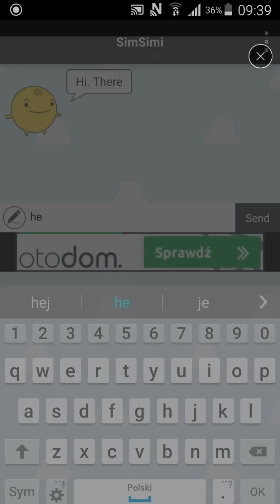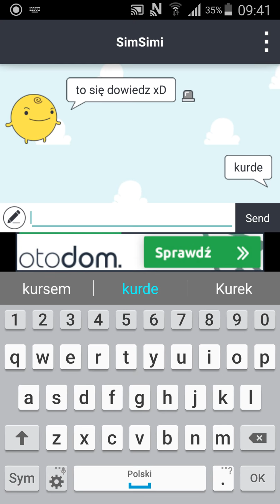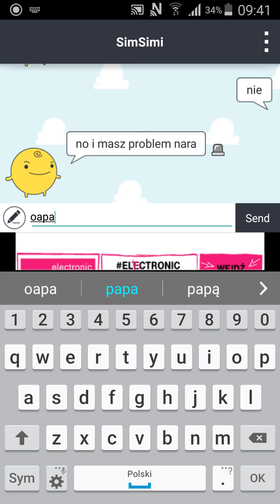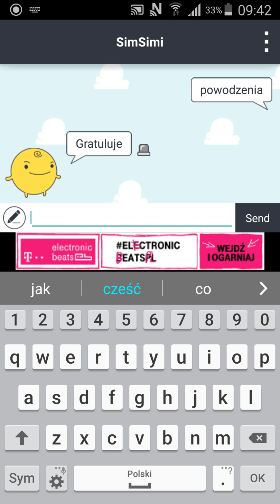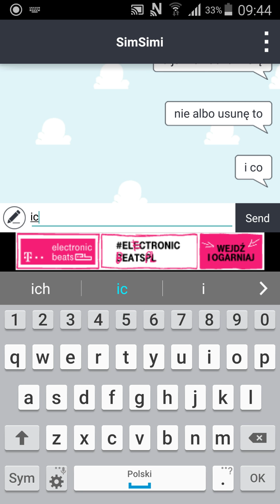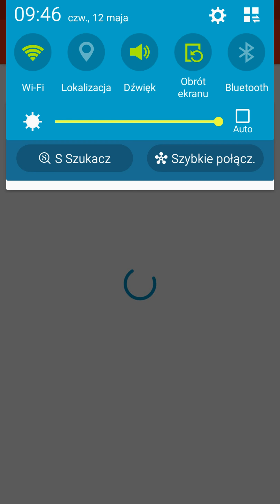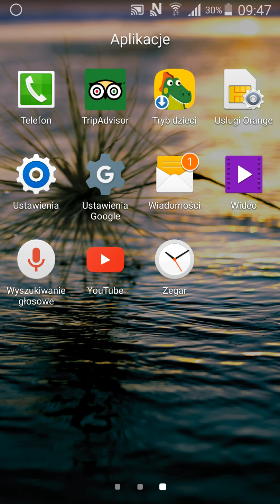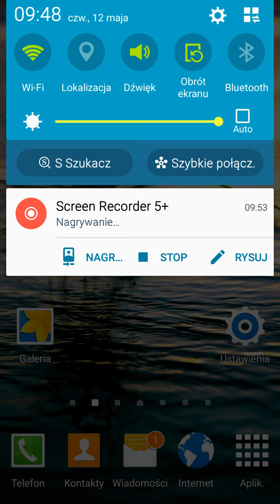Rozmowa z simsimi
Dajcie lajki to więcej filmów